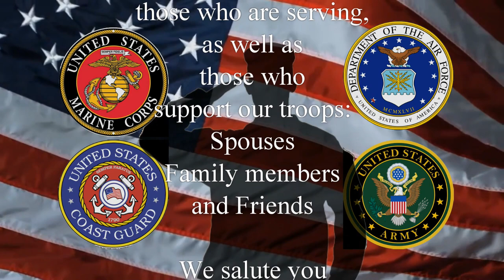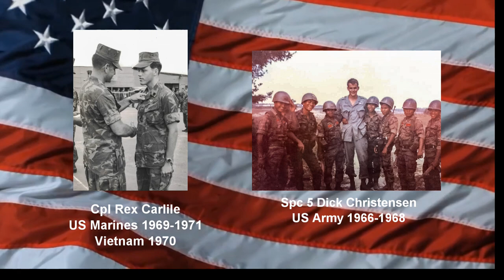Memorial Day Tribute at Carolina Arbors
Due to quarantine restrictions the Carolina Arbors Veterans Club is unable to present our traditional Memorial Day ceremony at Piedmont Hall. Wishing to honor those in uniform who gave their all, we offer this video to help us remember their sacrifice.  Additionally, we would like to recognize current residents who also served or are currently serving in uniform.